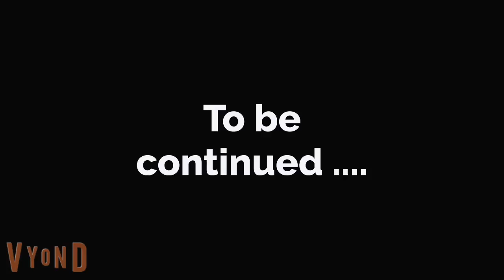Triangle love part 13 | English stories | Learn English | Sunshine English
English conversation